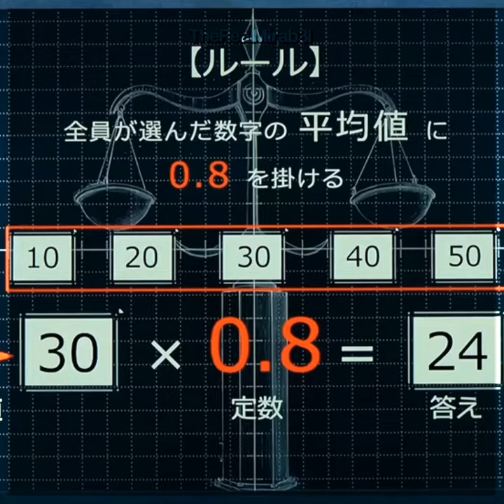Alice in Borderland | S2 E6 Beauty Contest | TheRealMirab3l